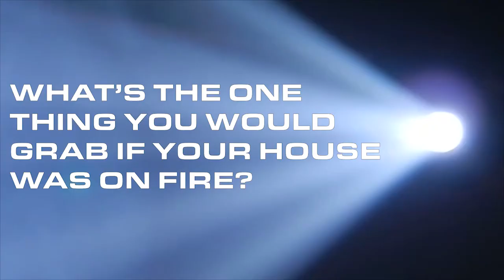If your house is on fire, what would you grab? (2019 Banquet)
Madison College Athletics coaches and student-athletes answer questions ahead of the 2019 Athletics Banquet.